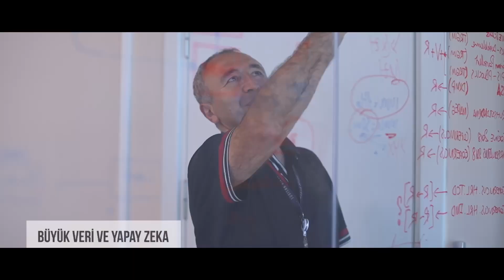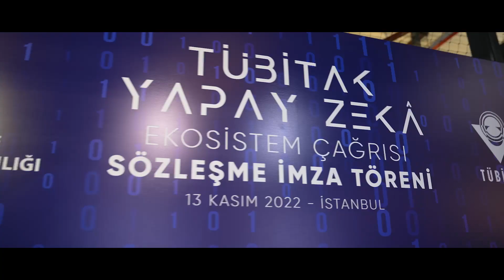YAPAY ZEKA EKOSİSTEMİNDE ÇIĞIR AÇACAK!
Teknoloji aramak için yurt dışına giden @kilicdarogluk’na bir haberimiz var.

TÜBİTAK Yapay Zekâ Ekosistem Çağrımızda 10 konsorsiyumun sözleşmesini imzaladık.

Kamu, özel sektör, üniversiteler  arasındaki bu birliktelik ülkemizi çığır açıcı teknolojilerde ileriye taşıyacak.